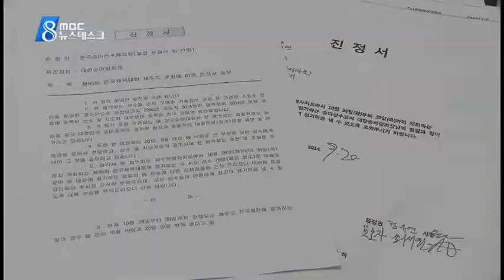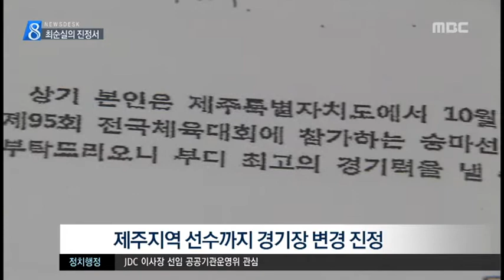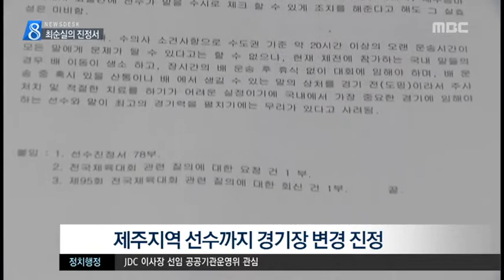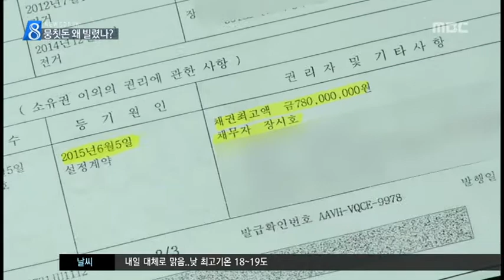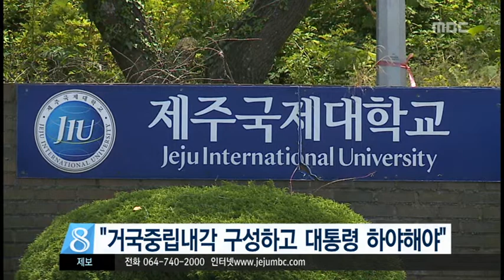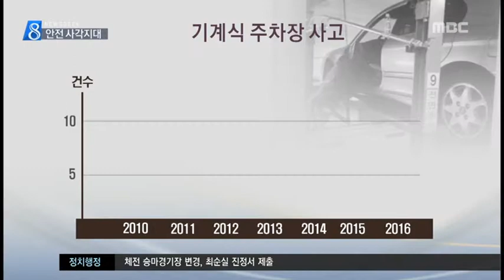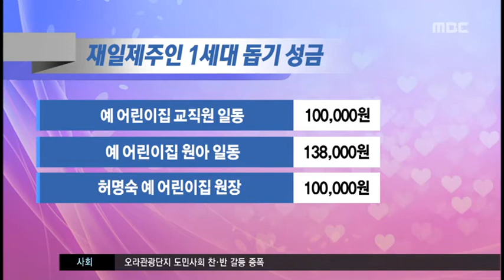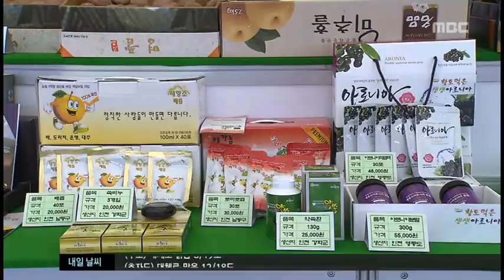제주MBC 뉴스데스크 2016년 11월 3일(목)